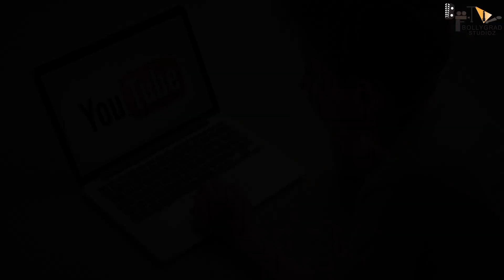DHURANDHAR | 41 Interesting Facts | Ranveer Singh| Aditya Dhar | Sanjay Dutt | Arjun Rampal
Dhurandhar - Ranveer singh in sikh character

  Ranveer Singh will be playing a Sikh character in this performance-driven action thriller. What’s exciting is that the movie dives into some of the most significant moments in R&AW’s history, and Ranveer is bringing a never-seen-before intensity to this role, complete with the perfect diction and personality for the character.

Cast
Ranveer Singh Sanjay Dutt, R Madhavan, Arjun Rampal in Aditya Dhar’s Dhurandhar

Directed by Aditya Dhar
Produced by Aditya’s B62 Studios and Jio Studios

 Thumbnail  बदलेगा Ranveer का Accent

GD Akash

Anchor - shreya
Writer - Pragati
Editor - Siddharth
By Sarika